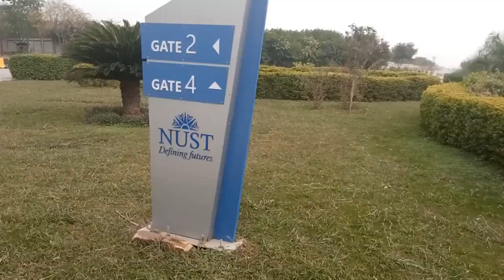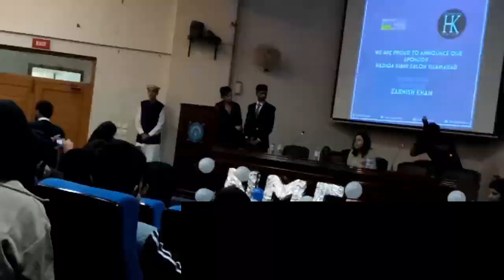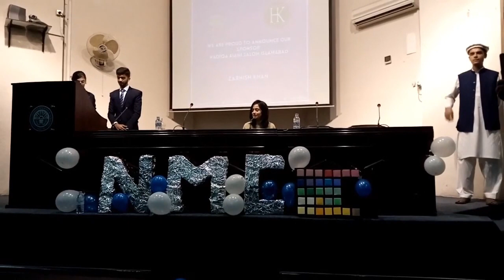Pakistani actress ZARNISH KHAN at NUST - NUST MEDIA TALKS